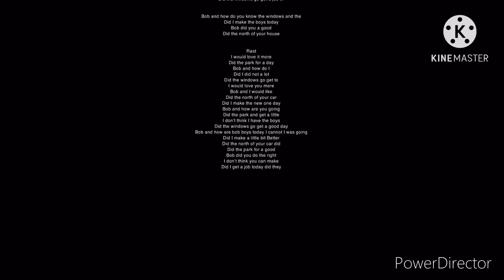Trainz 2 2021/ how to pick up the locomotive